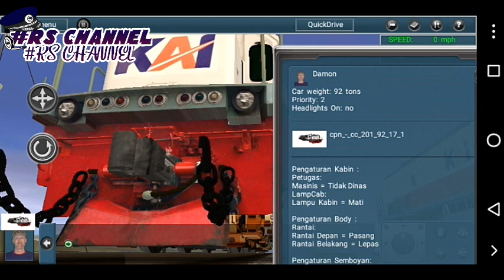Review 2 Addons CC 201 By MRG (Trainzpedia) a.k.a @rizkygunari6942 (Trainz Simulator Indonesia)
Mohon maaf ya kawan,untuk sementara gw gk bisa pake voice kayak biasanya,karena lagi gk mood ngomong :'v

jika kalian berminat untuk membeli addons ini dan info pembelian addons ini,kalian bisa cek  FB nya ya kawan :D